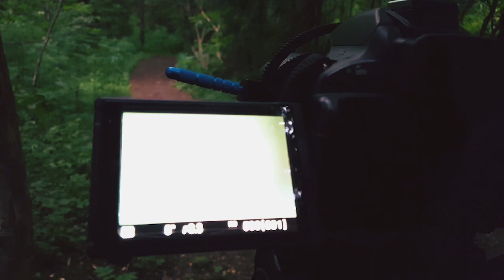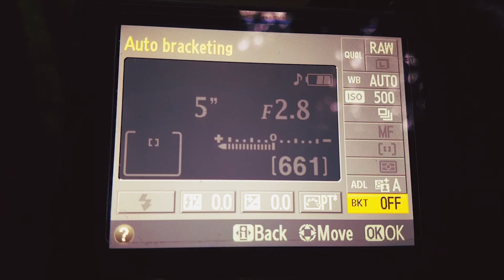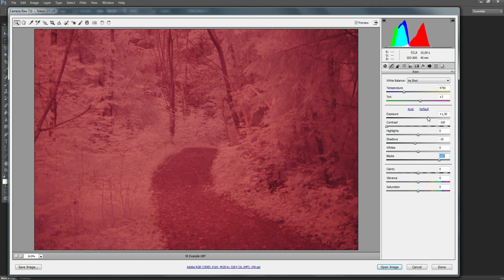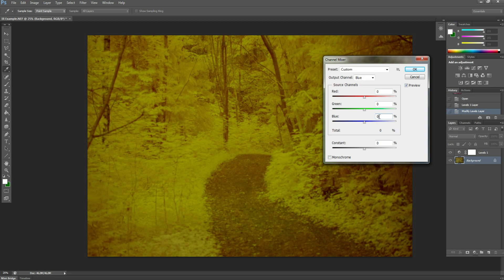Tutorial INFRARED Photography | How to Shoot & Edit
Hello There!
Infrared Photography is a way to make unique photos, you can either convert your camera to a dedicated IR Camera or you can buy a inexpensive IR Filter.

In this tutorial im going to show you a fast way to make IR Photos. I think The IR Pictures looks best when there is a little color to it so im going to show how to edit in Photoshop with channel mixer and and also some raw edeting before opening the IR Photo.